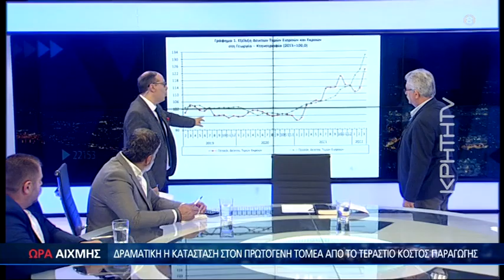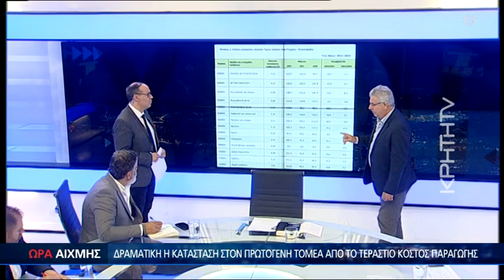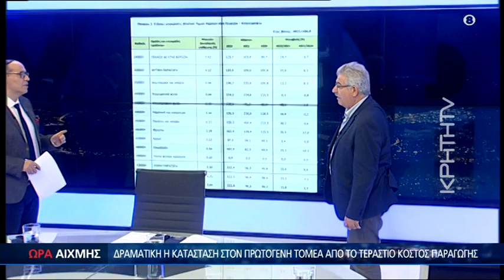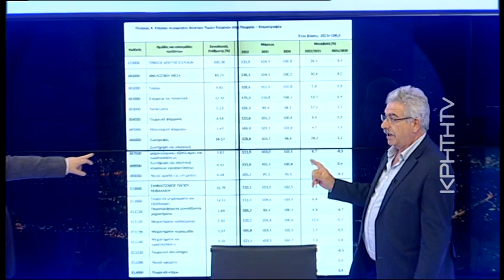Στοιχεία σοκ για το κόστος παραγωγής αγροτών και κτηνοτρόφων- ΩΡΑ ΑΙΧΜΗΣ